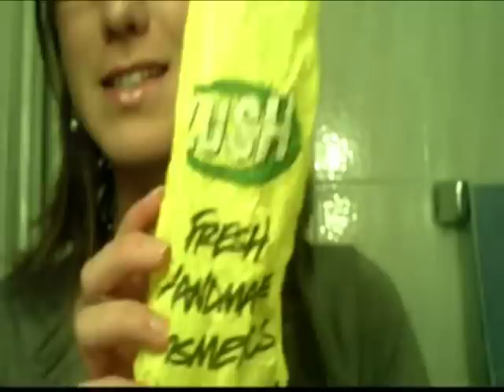Premi del concorso "Ma fammi ridere"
Come ho detto nel video, molti premi provengono dal sito (alcuni acquistati da me e altri regalati da loro)
Tutti gli altri premi a parte i campioncini sono stati acquistati da me.
La parure è un aggiunta di cokka1981 che vende le sue creazioni su

Spero che vi piaccia tutto! ^_^